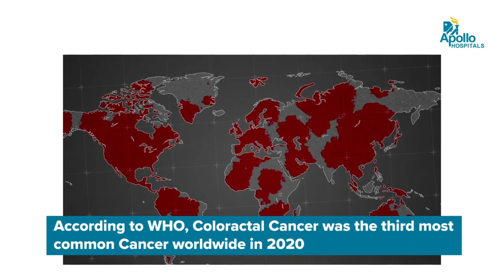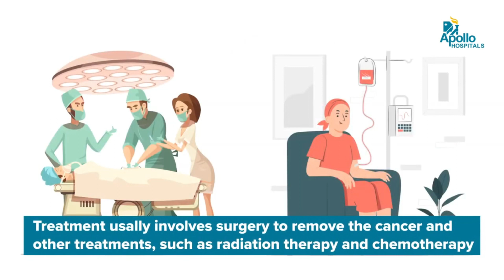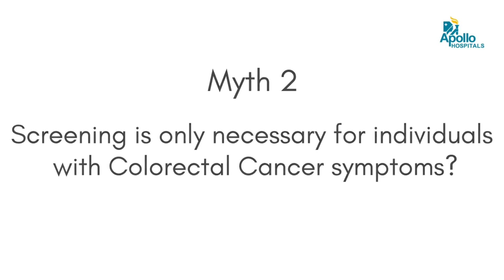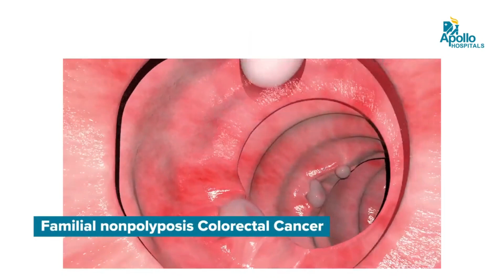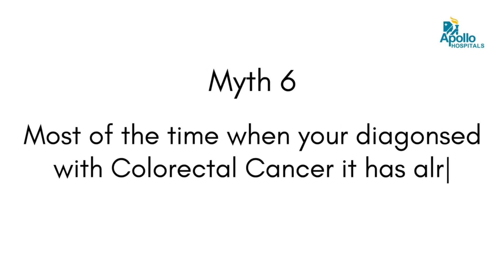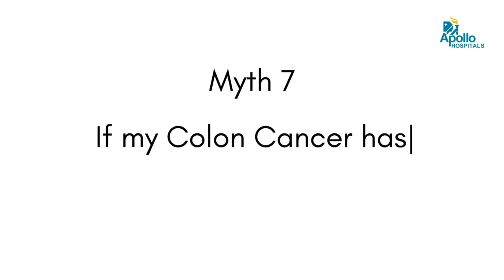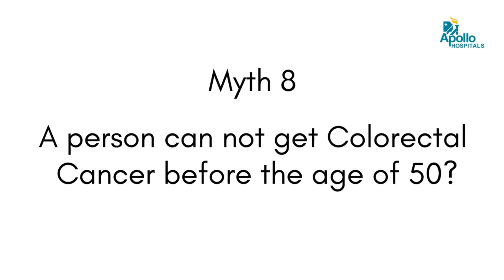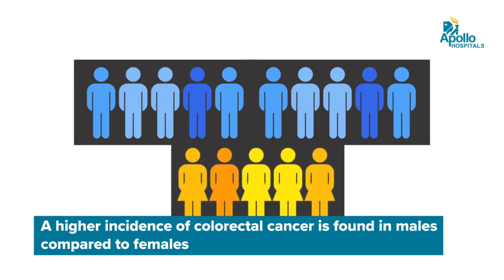Colorectal Cancer - An overview - Dr. J. K. A. Jameel, Apollo Hospitals, Chennai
Cancers of the colon and rectum are the third most common cancers worldwide. There has been an increasing incidence of these cancers in the last decade, particularly among the younger population, however early detection, timely intervention and improved treatment modalities have given rise to excellent outcomes.

In this video, Dr. JKA Jameel gives a brief overview on colorectal cancer and clears some myths and misconceptions related to it.

Dr. J. K. A. JAMEEL
MBBS, MRCS, FRCS (Eng), FRCS (Ed), FRCS (Glasg), MSc (UK), CCT (UK), FACS (USA), FICS (USA)
Senior Consultant - Surgical Gastroenterology and Laparoscopic Surgery

Apollo Hospitals
Greams lane, Off Greams Road,
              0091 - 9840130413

Apollo Clinic
11/4, Sivaprakasam street (Off Pondy Bazaar)
T Nagar
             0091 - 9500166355